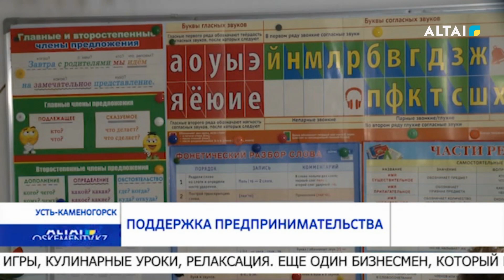Поддержка предпринимательства /28.10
В Казахстане на постоянной основе оказывается всесторонняя поддержка малому и среднему бизнесу. К примеру, тем, кто желает заняться предпринимательством, выдаются льготные кредиты по низким процентным ставкам. Только в первом полугодии 2022 года в регионе были просубсидированы 209 проектов на общую сумму более 13 млрд тенге. Для поддержки как начинающих, так и действующих бизнесменов действует «Национальный проект по развитию предпринимательства на 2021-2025 годы». Большую роль в этом проекте играет Фонд развития предпринимательства «Даму».
Восточно-Казахстанский филиал Фонда «Даму» организовал пресс-тур по нескольким предприятиям Усть-Каменогорска, которые были поддержаны в рамках государственных программ. Одно из них - детский сад для детей с расстройствами аутистического спектра. Это первый в Казахстане коррекционный детский сад для детей с задержкой эмоционально-волевой сферы и нарушением поведения, в том числе с аутизмом. Все воспитанники получают 55 часов коррекционной работы в месяц, а сам процесс обучения проходит по запатентованной авторской учебной программе.
Коррекционный детский сад по госзаказу посещает 72 ребенка с особыми образовательными потребностями.
Еще один бизнесмен, который получил государственную поддержку - Арай Еркимбекова. Она открыла свою стоматологию и занимается  лечением, восстановлением и протезированием зубов. Началось все в августе 2021 года, когда, наработав за 12 лет практики достаточную клиентскую базу она решила, что пришло время начать свое дело. Необходимо было приобрести собственное здание и оборудование, однако собственных средств на воплощение мечты было недостаточно.

В мае 2022 года компания получила финансирование по программе «Национальный проект по развитию предпринимательства на 2021 – 2025 годы» по инструменту гарантирование и субсидирование. Ставка по кредиту 18% годовых, из которых 6% оплачивает сам предприниматель, а 12% - компенсирует Фонд «Даму».